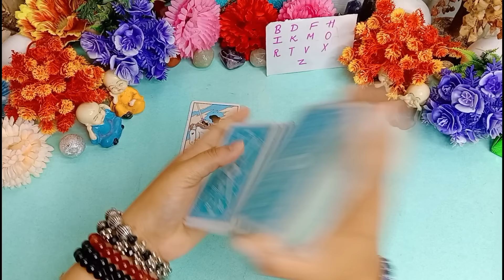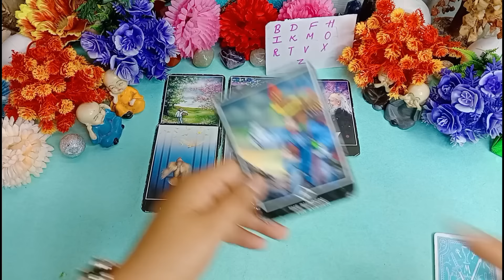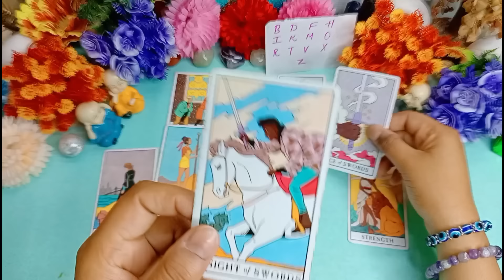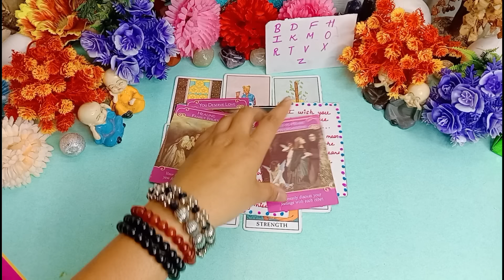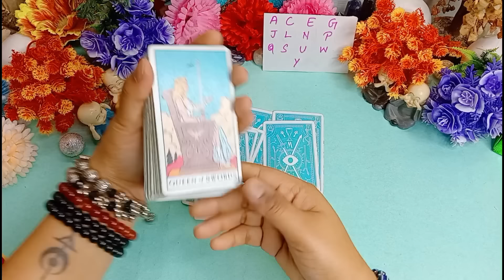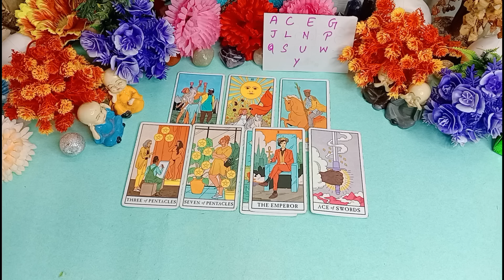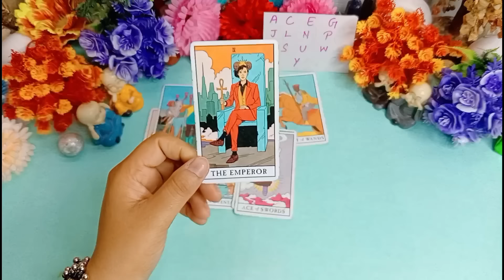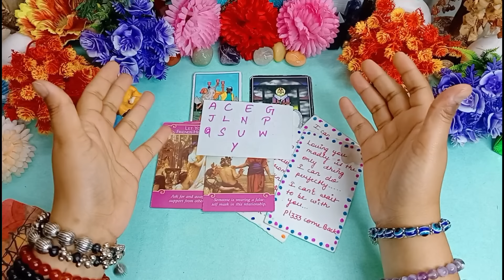✌NO CONTACT📱True Intentions Of Your Person❤Pick Your Partner Initials💯Tarot Hindi Readings🌟 Timeless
Be alert!!! from scammers.

111 Tarot Instagram-